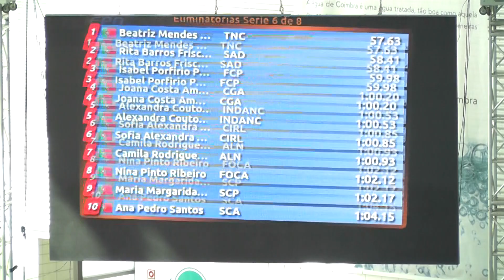20170402 Nacionais de Inverno 100LF 6de8